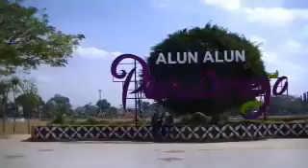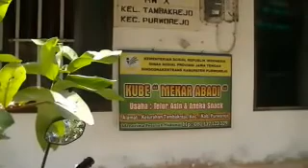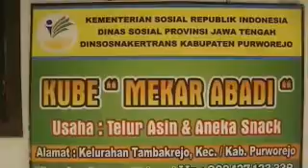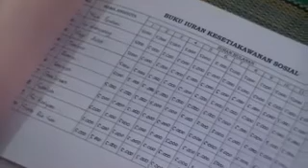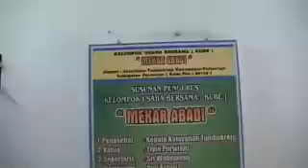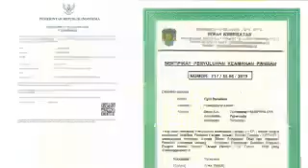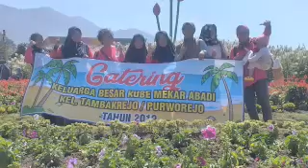KUBE Mekar Abadi Tambakrejo Kab Purworejo, Mandiri dan Menginspirasi